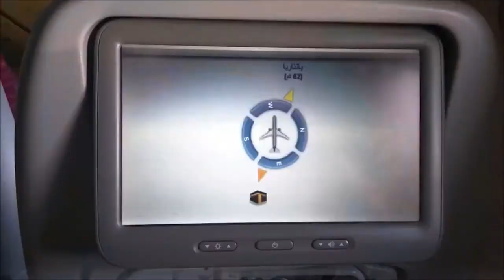Air Europa Express E195: Madrid to Bilbao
Flight: UX7153 MAD - BIO
Aircraft: Embraer ERJ-195LR
Reg: EC-LLR
Seat: 26A